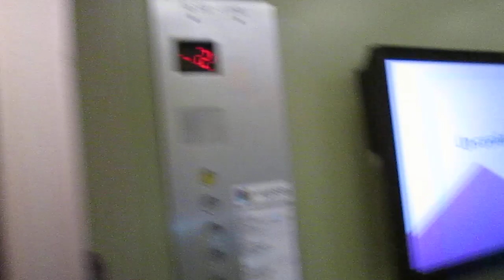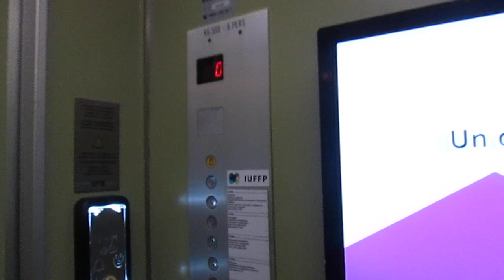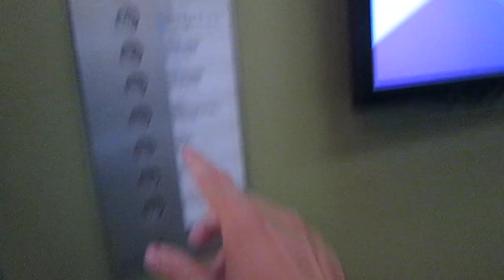Lift Fiam/Ascensa @ center "5 Vie", Via Besso 84, Massagno Switzerland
2303, Matteo Galli, Luigi De Amicis, Andrea Farinelli e agli altri appassionati di ascensori/I dedicated this video at: my big sister Valeria, Paolo, Alex, Daniele, Gregory, Kevin, apbros, Cavallo oscuro, Giuseppe 2303, Matteo Galli, Luigi De Amicis, Andrea Farinelli and at the others lifts fans

Ecco di seguito le caratteristiche tecniche/Following technical informations:
-Marca/Brand: Fiam/Ascensa lift
-Azionamento/Type: Elettrico, con macchina in basso/Bottom-Drive Traction
-Capacità/Capacity: 500 KG / 6 Pers.